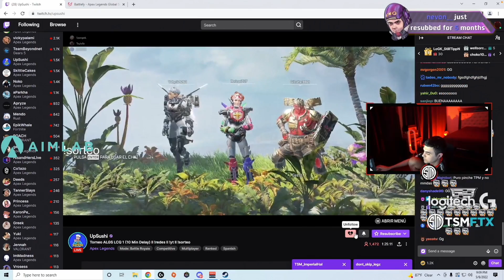ASI Avanzaron al LCQ2 Buscan un boleto para el MUNDIAL 🔥 APEX LEGENDS | IMPERIAL REACCIONA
PROXIMAMENTE SORTEOS SEMANALES DE APEX COINS

¡Únase a nuestra creciente comunidad para ver nuevos videos de lunes a viernes!